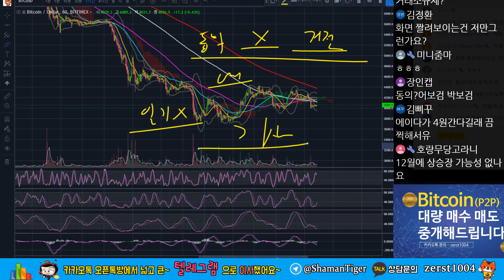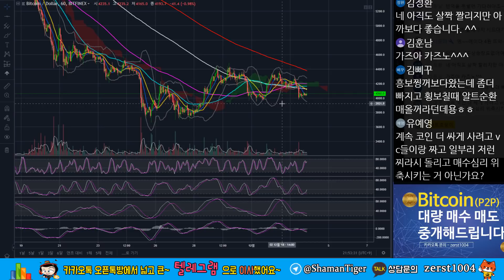[18/12/03] ★비트코인 시황분석 클립 영상★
카카오톡 수다방 비번 1004